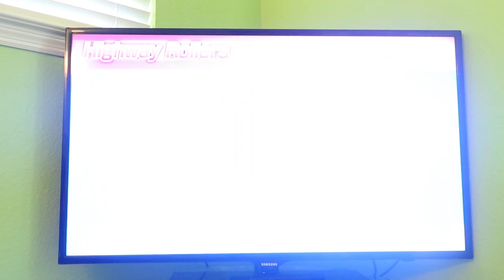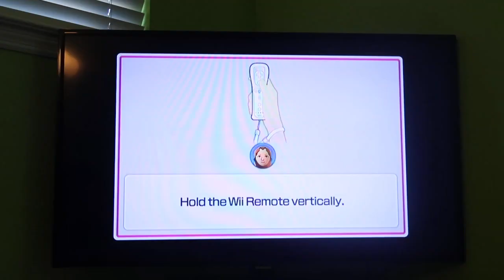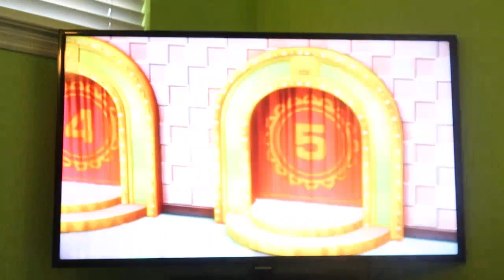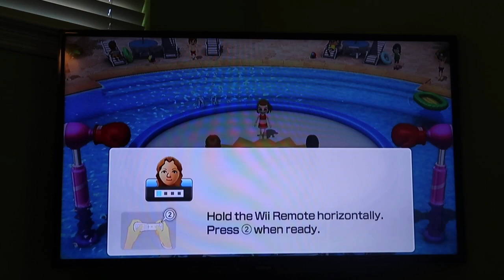Wii Party U 60fps - Highway Rollers (Myrte from NintendoMovies vs Master Difficulty, Part 1)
In this Wii Party U Highway Rollers playthrough, I'm playing as Myrte from @NintendoMovies against CPU Miis on Master Difficulty. Watch in 60fps. This is part 1